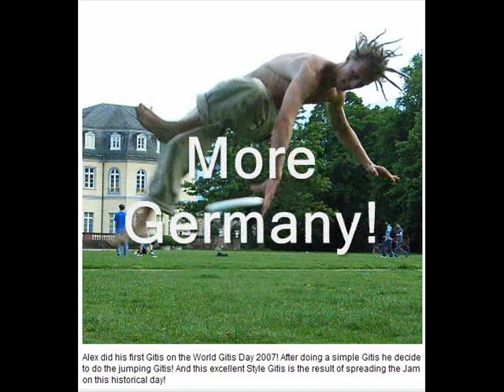World Gitis Day 2007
The Definitive Collection